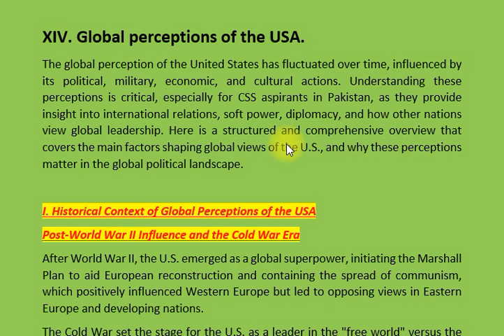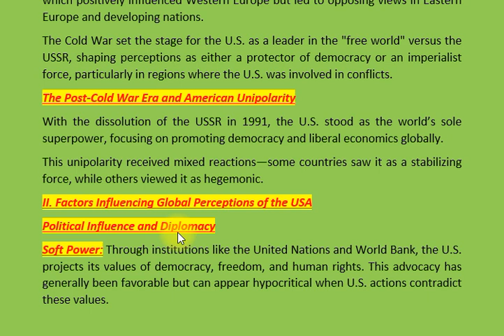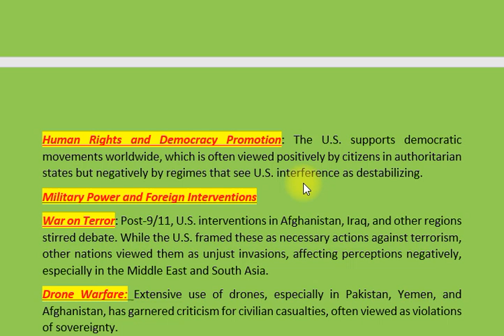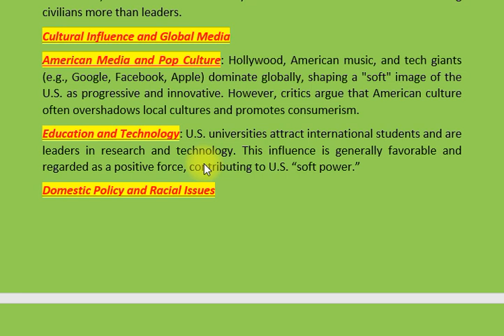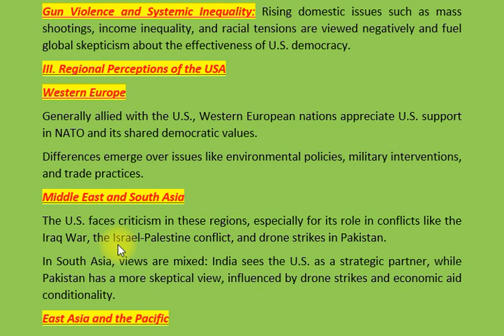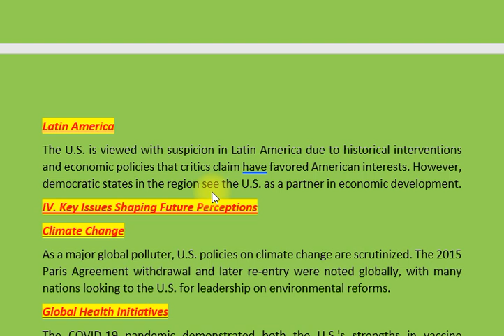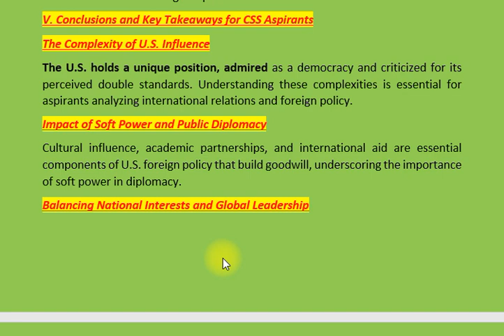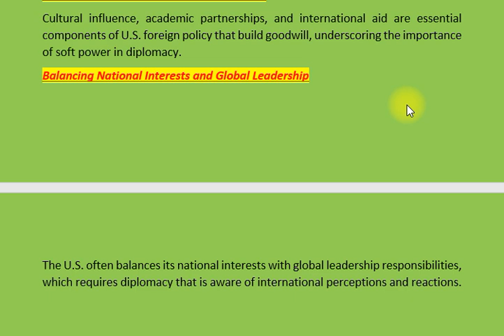XIV. GLOBAL PERCEPTIONS OF THE USA | HISTORY OF USA | CSS EXAM | CSS PMS TIMES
In today’s video, we explore the fascinating and multifaceted global perceptions of the United States. From its rise as a superpower post-World War II to its current role in international diplomacy, we delve into how various countries view the U.S. based on political, military, economic, and cultural factors.

🔍 What You’ll Learn:
Historical Context: Discover how the U.S. emerged as a global leader after World War II and how the Cold War shaped its identity as a defender of democracy.

Key Influencing Factors:

Political Influence: Understand the role of American soft power and how its foreign policy affects global perceptions.
Military Actions: We analyze the impact of U.S. military interventions in regions like the Middle East and their repercussions on global views.
Economic Policies: Explore how U.S. trade practices and sanctions influence international opinions about the American economic model.
Cultural Influence: Learn about the role of American pop culture in shaping global attitudes and perceptions of modernity.
Regional Perspectives:

Examine how Western Europe, the Middle East, South Asia, East Asia, Africa, and Latin America perceive the U.S., highlighting the variances and commonalities in opinion.
Future Challenges: We discuss key issues shaping future perceptions, including climate change, global health initiatives, and cybersecurity.

📚 Why This Matters:
Understanding global perceptions of the U.S. is crucial for students, professionals, and anyone interested in international relations. As the U.S. navigates its role in a rapidly changing world, these insights will help you grasp the complexities of global diplomacy.

U.S. foreign policy
Military interventions by the U.S.
U.S. economic policies